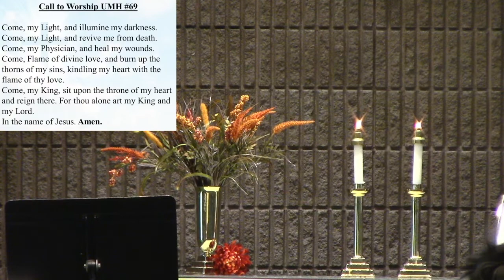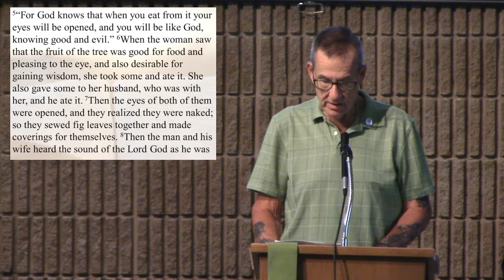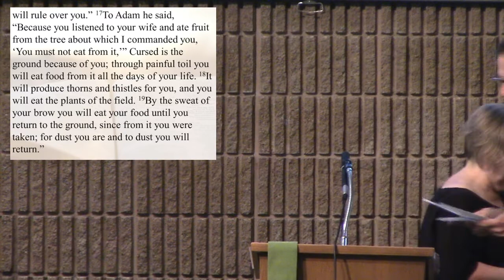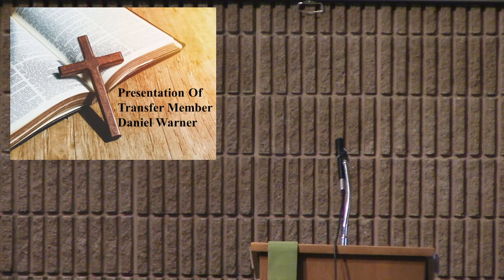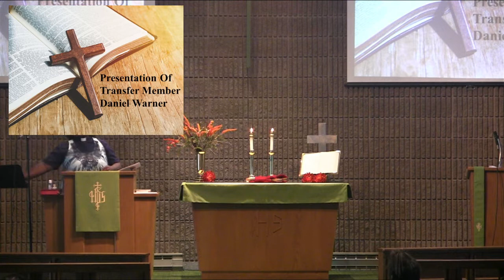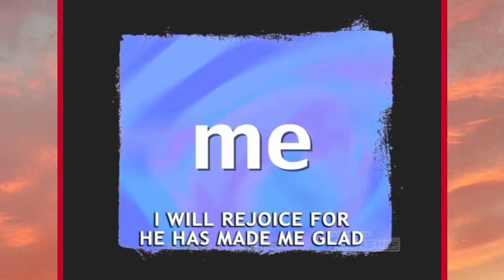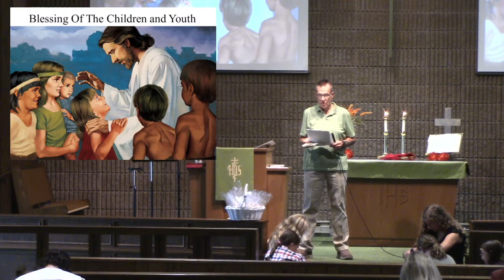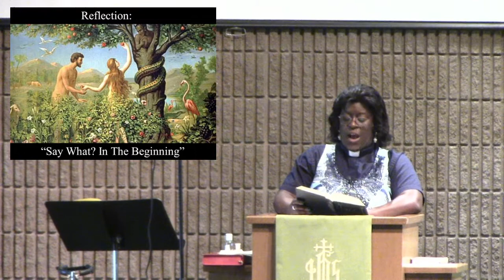Say What? In the Beginning [9/11/2022]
Rev. Ruth Rosa Warner, Pastor
Worship Leader: Paul & Alisa Mandart
Musicians: Emily Carrasquillo (choir director/pianist)

- The Caza Family in honor of Kelly Caza's 21st birthday on Sept. 16th!
- Liz and Chuck Race in honor of their granddaughters Brooke & Ryleigh on their 6th birthday and Liz's birthday on Sept. 9th.
- Don Diak in honor of Sue Kasperek and Linda Coant for their ministry counting the offering each week and all the other ways they support our church.

Church Copyright: CCLI#1137330
Streaming & Podcast: CSPL#026887

Great Is the Lord by Michael W. Smith and Deborah D. Smith (Ps. 35:27) and  My Life Is in You. Music (administered by The Copyright Company, Nashville, TN) / ASCAP- iWorship Video. Music)/ASCAP.